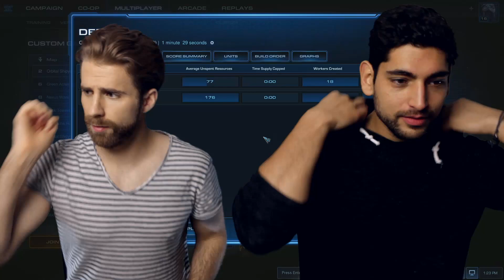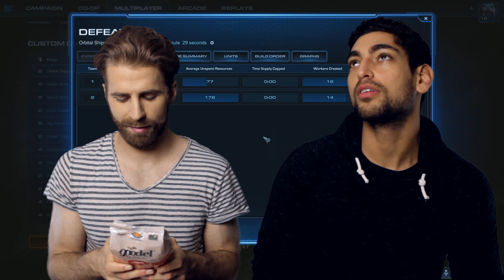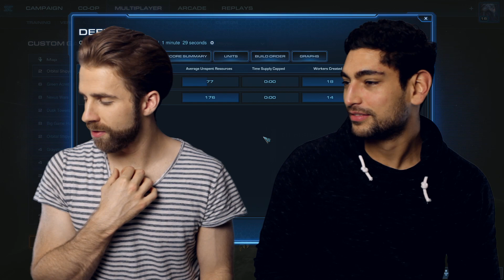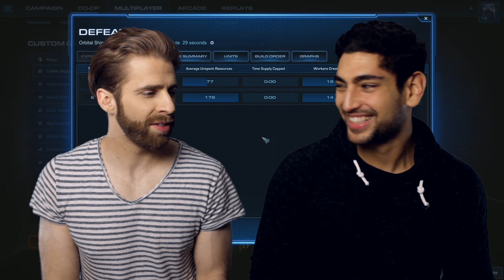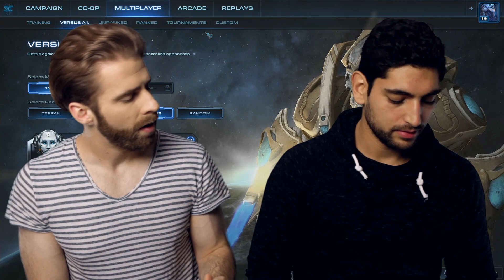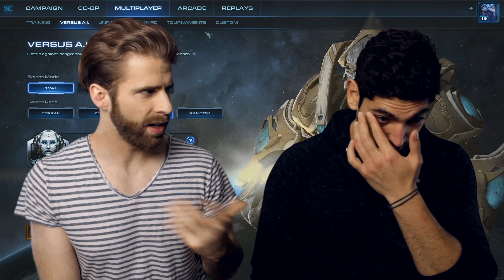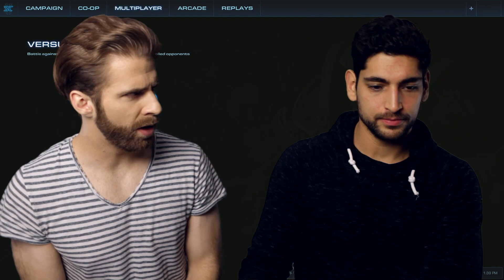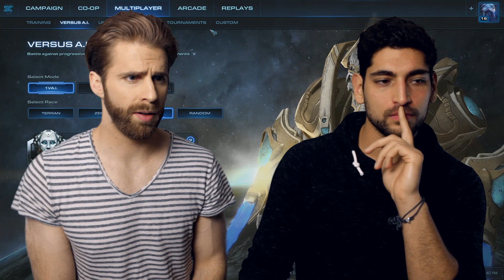NIA S02E05 - Protoss - Practice Build 03